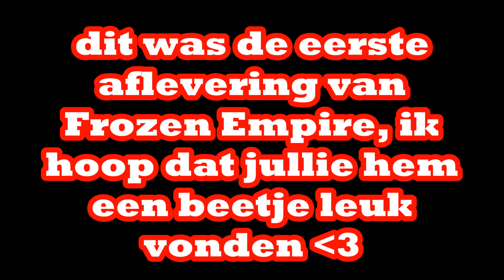sso short story||Frozen Empire aflevering 1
de eerste aflevering van Frozen Empire staat erop, geniet